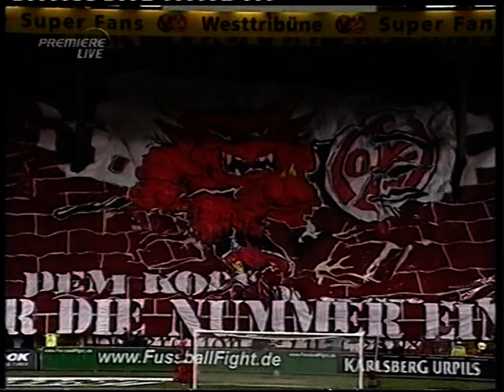2004-05 1.FC Kaiserslautern-1.FSV Mainz 05